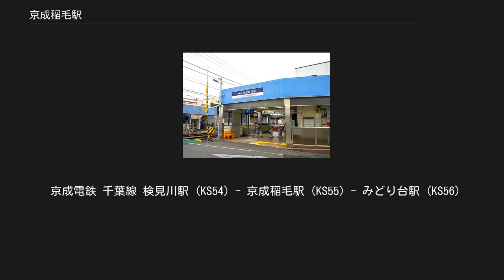京成稲毛駅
京成稲毛駅（けいせいいなげえき）は、千葉県千葉市稲毛区稲毛三丁目にある、京成電鉄千葉線の駅である。
 相対式ホーム2面2線を有する地上駅で、ホーム有効長は6両編成に対応する。
各ホーム間は構内踏切で連絡しており、2番線ホーム側にも改札口（以前は臨時改札口）がある。
1番線ホームの中央に男女別の水洗式トイレが設置されており、多機能トイレを併設している。
 以前は上野寄りに下り線から上り方面に出発する分岐器が設けられていた。
駅長配置駅である。
 駅名標と旅客向け案内では「京成稲毛」の「京成」を省略し、表記・呼称は「稲毛」としている。
 京成千葉線は、京成本線（船橋・上野方面）、新京成線（松戸方面）および京成千原線（ちはら台方面）との直通運転も一部実施している。
駅ホームの案内標には、京成千葉線との直通運転の設定がない「成田空港」も行先として表記されている。
成田空港方面（京成本線）には京成津田沼駅にて乗換が必要となる。
 2018年度の一日平均乗降人員は7,064人で、京成線内69駅中第44位であった。
 旧神谷伝兵衛稲毛別荘 稲毛浅間神社 神谷伝兵衛や愛新覚羅溥傑の時代には国道14号（千葉街道）付近に海岸線があり、海水浴や潮干狩りの客で賑わうリゾート地となっていた。
稲毛浅間神社の周辺に広がる松林の中には別荘風旅館「海気館」もあり、海気館には多くの文人墨客が小説執筆や静養のため訪れるなど、文人に愛された地として古くから栄え、駅周辺の高台は別荘地として開発された経緯から高級住宅街となっている。
 駅前には千葉県道134号稲毛停車場稲毛海岸線が通り、駅西側には国道14号（千葉街道）、国道357号（東京湾岸道路）、駅北側には東関東自動車道が通る。
国道14号（千葉街道）を越えた先からは美浜区に入り、大規模な住宅団地や埋立地が広がる。
保養所等も今はなく、埋立前の海岸線は稲毛浅間神社や松林が昔の面影を残している。
特に「稲毛の松林（市指定天然記念物）」は稲毛浅間神社の創建以来、次第に形成されてきた松林で、かつてはすぐ近くまで波が打ち寄せた眼望絶景の地であった。
浅間神社境内を含めた丘上一帯が名勝地となっており、その一部が市の公園（稲毛公園）として開放されている。
 JR総武本線の稲毛駅までは約650メートル（徒歩約8分程度）、JR京葉線稲毛海岸駅までは約1.5キロメートル（徒歩約20分程度）の場所に位置する。
 千葉県千葉西警察署 東京歯科大学千葉歯科医療センター 千葉トヨペット本社（国の登録有形文化財） 「稲毛駅#駅周辺」も参照 駅周辺には、駅最寄りの「京成稲毛駅」バス停と駅から離れた高台にある「京成稲毛駅入口」バス停（所在地は稲丘町）がある。
 かつては京成バスの市街線（現在のちばシティバス作草部線、休止中）・宮野木線・京成団地線などが当駅を起終点としていたが、その後、当地のバス路線中心駅はJR稲毛駅となり、作草部線が2010年3月15日より運行休止となったのを最後に、当駅を起終点とする路線バスはなくなった。
京成バス市街線は、千葉都市モノレール開通以前は運転本数も多く、京成バスを代表する主要幹線の一つであった。
 京成電鉄 千葉線 検見川駅 (KS54) - 京成稲毛駅 (KS55) - みどり台駅 (KS56)